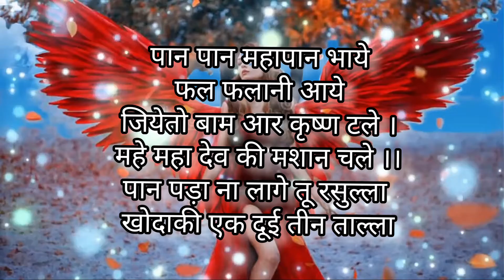पान खिलाके वशीकरण करने का सिद्ध मंत्र || pan khilake Vashikaran karna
Visit us

Any Problem sms  Telegram